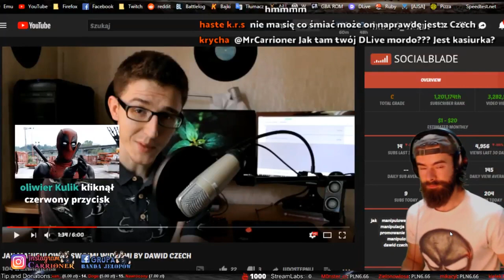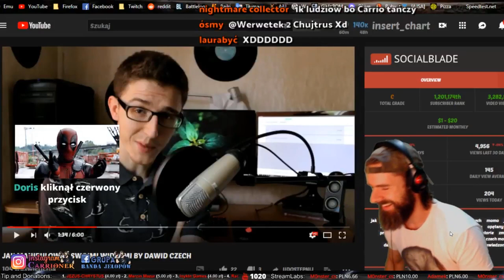CARRIONER WYŚMIEWA SIĘ Z JEZUSA! XDD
XD!

⌨️ Mój sprzęt:
• Procesor: AMD Athlon X4 860k, 3.7GHz, 4MB
• Karta graficzna: GeForce GTX 750 Ti 2GB
• Pamięć RAM: 8GB DDR3
• Dysk: HDD 1TB
• Mikrofon: Tracer Screamer
• Myszka: Tracer Ghost Avago 5050
• Klawiatura: Membranowa Tracer Battle Heroes Shinook (wkrótce mechaniczna Motospeed CK108)